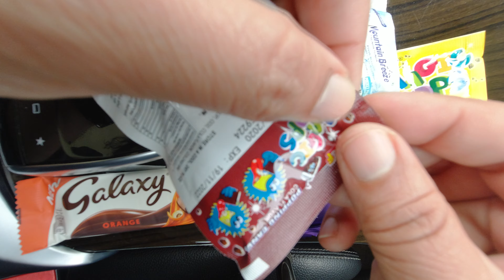Magic pops ✨candy opening 🍬| Rs10/-only,ASMR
MAGIC POPS OPENING

Popping Candy (Sugar Condectionery) Ingredients : Sugar, Glucose , Glucose Syrup, Citric Acid, Artificial Flavor (COLA + STRAWBERRY)